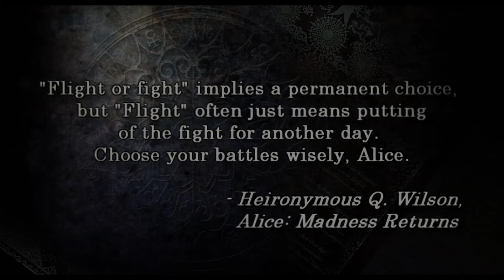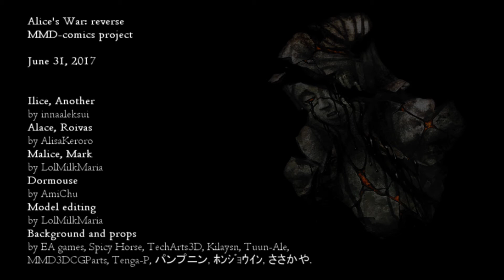[MMD] Alice's War: reverse [comics project opening]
Мы наконец-то пришли к этому.
Я, Инна и Алиса снова взялись за старую, но любимую историю.
На сей раз мы кардинально изменили сюжет и сеттинг. Это будет как HD ремейк, только со сменой ролей.
В чем же заключается "реверс"?
Добрые персонажи стали плохими, плохие стали добрыми. Слабые пешки стали королями, а сильные фигуры были повержены. Это мир, в котором победила порча. И в этом кошмаре миру все еще нужна новая Алиса, чтобы остановить разрушение.
И кто ей станет - пока никто не знает.
Всем хорошего дня. Надеюсь он будет для вас особенным.
We finally came to this.
Me, Inna and Alisa are took up an old, but a dear story again.
This time we radically changed the plot and the setting. It will be like an HD remake, but with a change of roles.
So what is the "reverse"?
Good characters became bad, bad became good. Weak pawns became kings, and strong figures were defeated. This is a world in which ruins has triumphed. And in this nightmare the world still needs a new Alice to stop the destruction.
And who it will be - so far no one knows.
Have a good, special day.